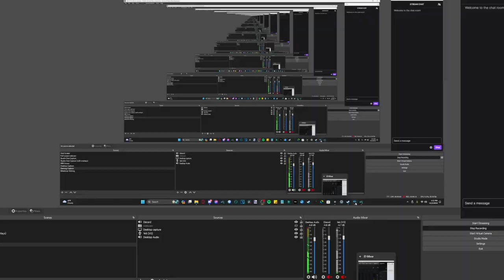Star Fox Adventures #22 Phonin' It In - Chinstrap Chaps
Us and the devs...